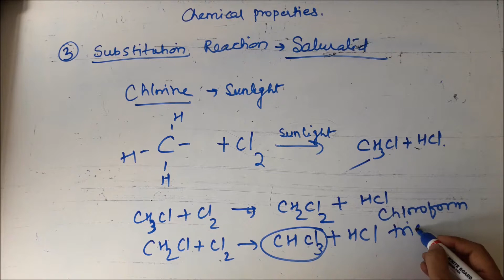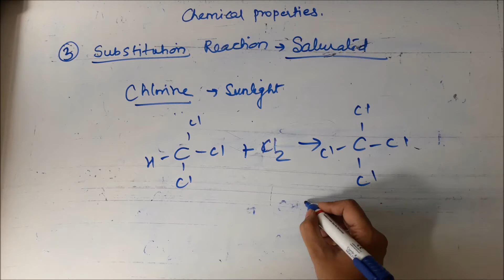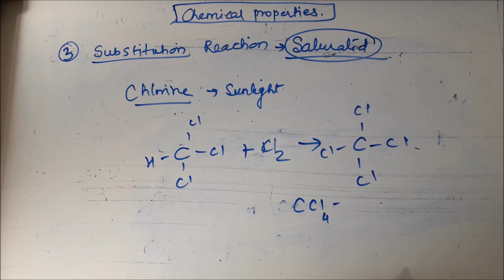8 Carbon Substitution